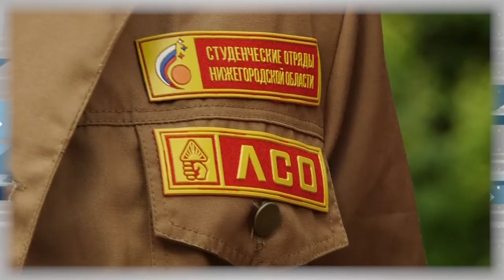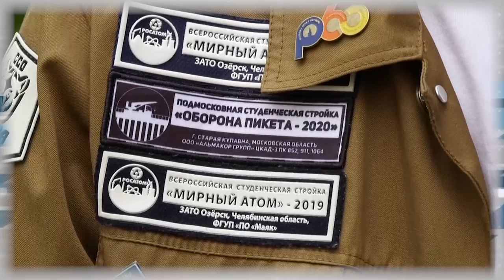Дополнительное время 05.09. - 09.09